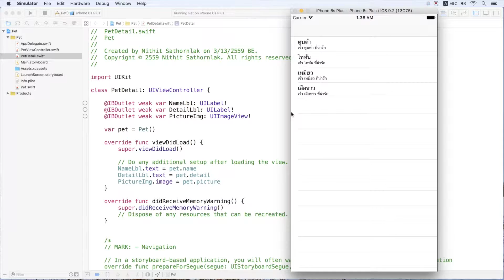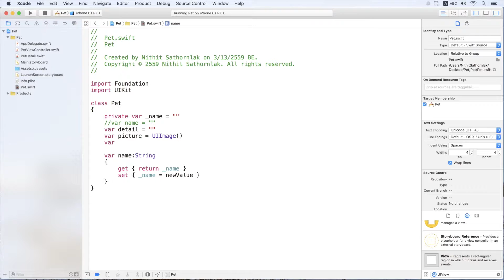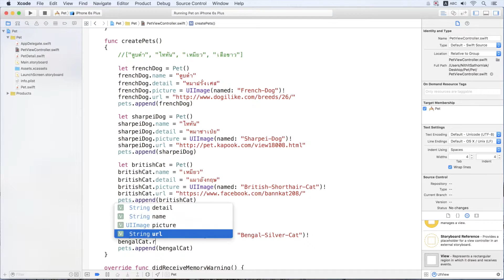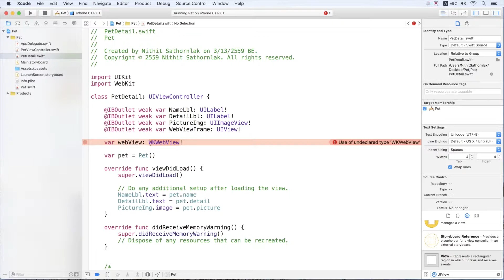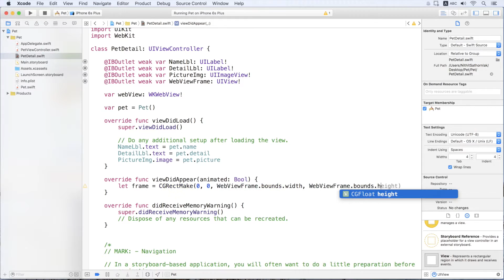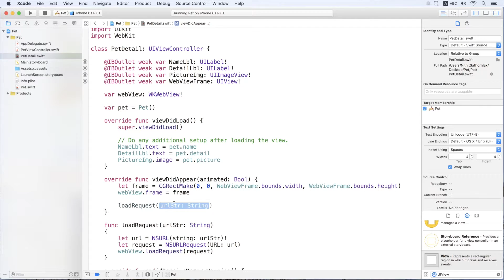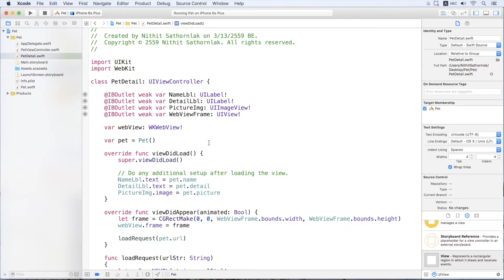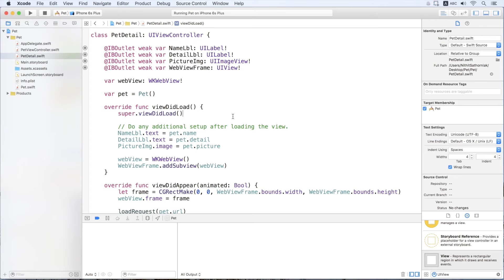69 : สอนเขียนโปรแกรมบนระบบ iOS ด้วยภาษา Swift สำหรับผู้เริ่มต้น (Beginner) - WKWebView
สอนเขียนโปรแกรมบนระบบ iOS ด้วยภาษา Swift สำหรับผู้เริ่มต้น (Beginner) Day 69 WKWebView
สิ่งที่เป็นประโยชน์ สิ่งที่คุณจะได้รับ : การโหลดเว็บโดยใช้ WKWEbView